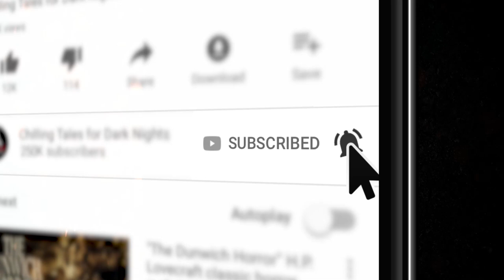"It Comes in All Kinds" S10E21 💀 Scary Stories Told in the Dark (Horror Podcast) Creepypasta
I'm your host, Otis Jiry – and in this episode, I'll be performing THREE tales to terrify you, courtesy of author Seth Paul, about dangerous drunks, perilous parks, and grim guardians.

You’re listening to the standard edition of tonight’s program, which contains the first two spine- tingling stories. If you’d like to show your support and enjoy an extended version of this and

⚠️ Skip the standardized intro and pre-roll ads -

CREDITS
“A Couple Drinks” by Seth Paul
“Taken for a Ride” by Seth Paul